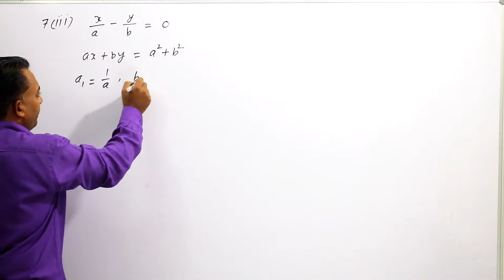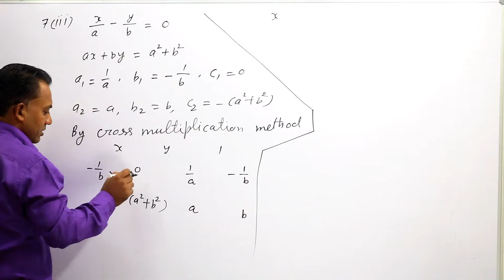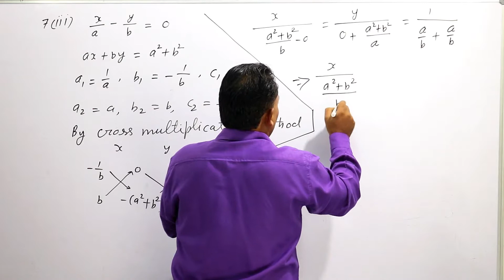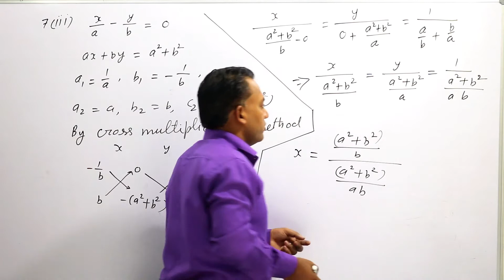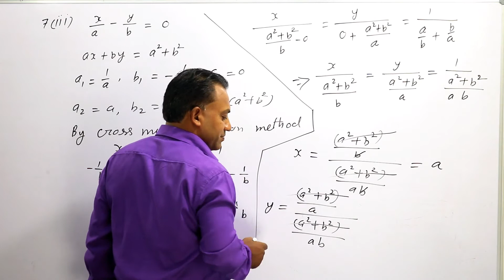Exercise 3.7 Question 7(iii) Maths Class 10 || V K SAGAR 910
This channel is for class 9 and 10 students.

Exercise

Exercise